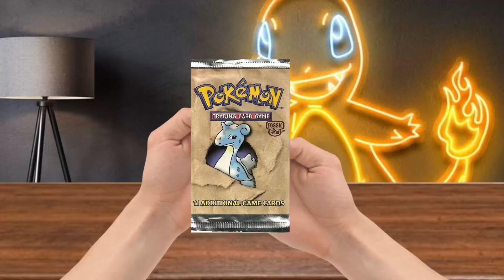Pokémon card opening goes wrong